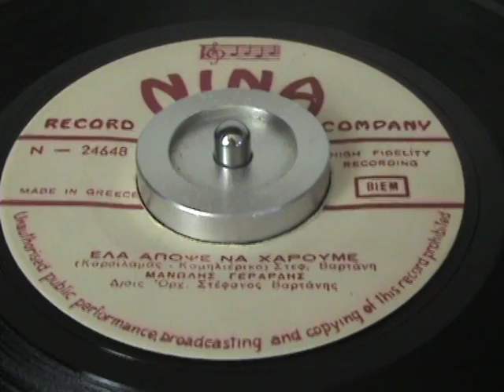ΕΛΑ ΑΠΟΨΕ ΝΑ ΧΑΡΟΥΜΕ ΜΑΝ ΓΕΡΑΡΔΗΣ